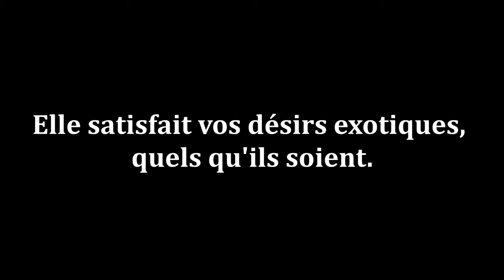GTA SA - Publicité Radio FR - Barre chocolatée Zebra 2